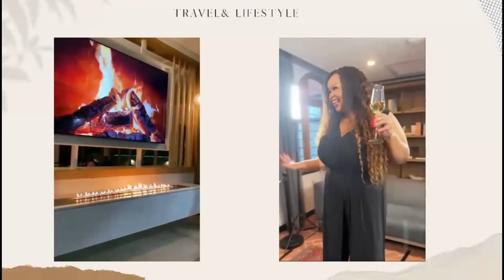VLOGMAS|Episode8|HowtoStyle|EveningMarket#HowtoStyle#roadto1ksubs#southafricanyoutuber#vlogmas#Howto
We do travel and lifestyle and LIFE ! content on this side of Youtube. This time though I tried out, how to/styling, how I styled me old black jersey with my new cotton on jeans.

Thank you so much for taking time to consume and enjoy my content.